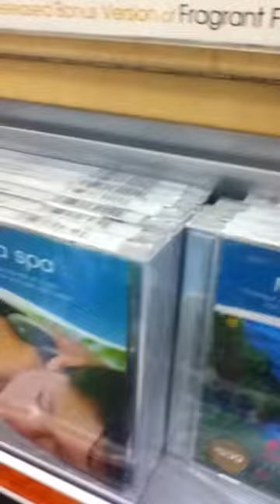geting chased by employes part 2 target